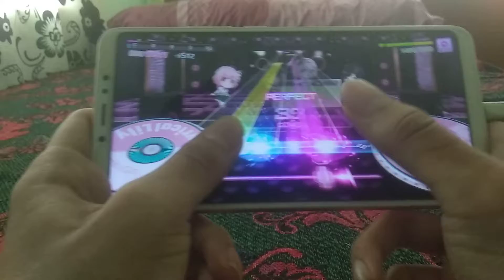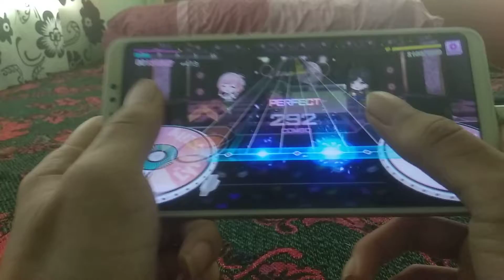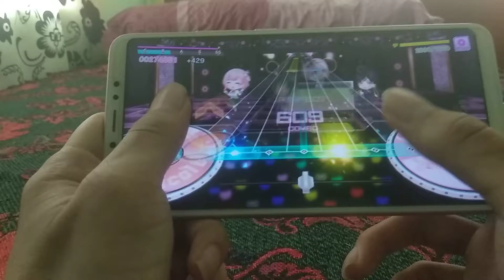[D4DJ] Android Girl (Hard:Lv-12 GFC)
Thumbs only.
10 note speed.
137% note size.
0.3 note timing.
Difficulty lv12.